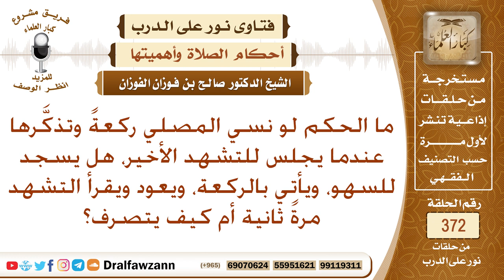ما الحكم لو نسي المصلي ركعة وتذكرها عندما يجلس للتشهد الأخير؟ الشيخ صالح بن فوزان الفوزان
نص السؤال: ما الحكم لو نسي المصلي ركعةً وتذكَّرها عندما يجلس للتشهد الأخير، هل يسجد للسهو، ويأتي بالركعة، ويعود ويقرأ التشهد مرةً ثانية أم كيف يتصرف؟
السيرة الذاتية :
للاشتراك في قناة الشيخ صالح الفوزان

رئيس الفريق
لمشروع كبار العلماء